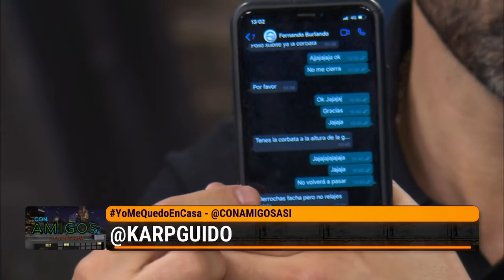CON AMIGOS ASÍ - PROGRAMA 15/09/2020